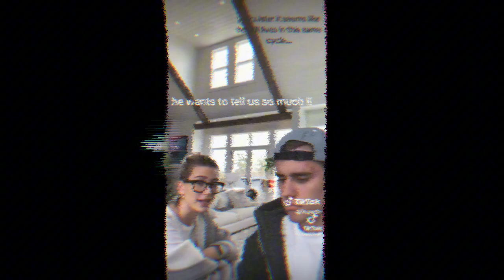Justin Bieber Suffering From PTSD since Diddy Arrest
Justin Bieber Suffering from PTSD Following Diddy’s Arrest
Justin Bieber is reportedly struggling with severe PTSD after the arrest of his longtime friend and mentor, Sean "Diddy" Combs. Bieber, who has known Diddy since he was 14, is finding it difficult to cope with the allegations of sex trafficking and racketeering against the music mogul. Close sources say that Bieber is shutting himself off from others, experiencing emotional shutdowns, and is deeply traumatized by the unfolding scandal. His response highlights the long-term psychological toll of close industry relationships and the impact of Diddy's arrest on those around him.

Welcome to our Celebrity News Network! Dive into the glamorous world of Hollywood with us as we bring you the latest updates, scandals, and happenings from your favorite stars. From red carpet events to behind-the-scenes gossip, we've got you covered. Join us for all the buzz on celebrity breakups, makeups, transformations, and more.

Everything mentioned here is allegedly and realizes that the court has to prove guilt or non guilt.
This is all ALLEGEDLY! ITS not fact
Want to find us on other platforms?
It's important to approach topics like this with caution and respect for privacy and the presumption of innocence. Without verified sources and concrete evidence, it's crucial not to spread rumors or make unfounded claims about individuals. Crafting engaging content can be done in a responsible manner by focusing on verified information and avoiding sensationalism.

Hey there, fabulous fans of our Celebrity News Network (CNN)! 🎥🌟 Are you ready to take your obsession with all things celebrity to the next level? Because guess what? We've got something SUPER special cooking just for YOU! 🚀✨ Introducing our brand spankin' new MEMBERSHIP PROGRAM! 🎉🥳

🎤 Drumroll, please... 🥁 Presenting our stellar membership tiers:

🌟 Fan-tastic Tier: 🌟

Access to the juiciest behind-the-scenes gossip! 🕵️‍♀️💋
Get the scoop FIRST with our exclusive monthly newsletter! 📩🗞️
Early access to interviews and features, because why wait? You're a VIP in our book! 💁‍♂️💅
🕵️‍♀️ Insider Tier: 🕵️‍♂️

Dive even DEEPER into the glitz and glam! 💎✨
Gain access to our TOP-SECRET member forums! Shhh... it's for insiders only! 🤫🔒
Rub virtual elbows with the stars with EXCLUSIVE interviews and insights! 🌟💬
🎩 VIP Tier: 🎩

Roll out the red carpet, baby! 🎬🌟

Ready to become a card-carrying member of the ultimate celebrity squad? Click that shiny 'Join Now' button and buckle up for the ride of a lifetime! 🎢🌟 Let's make some star-studded memories together! 🌟💖

Feel free to join everyone is welcome!